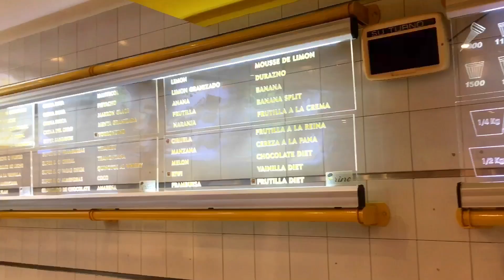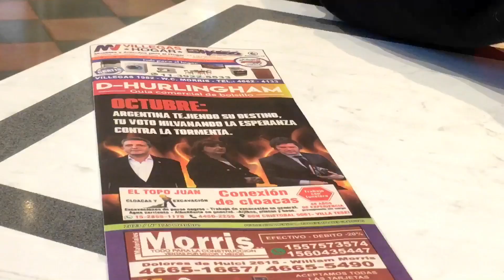100 подписчиков. Мороженое и планы!